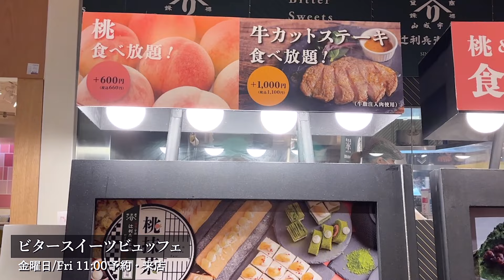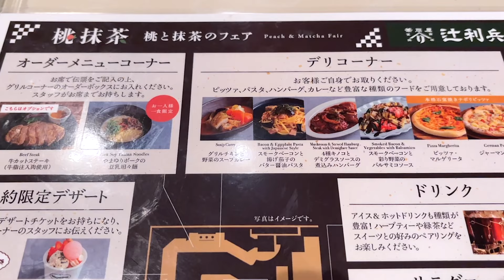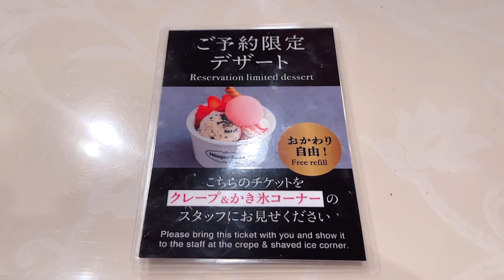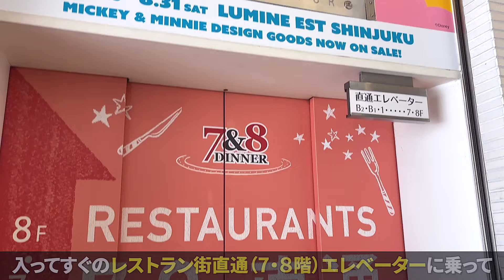【食べ放題】旬の桃と辻利兵衛本店抹茶使用の桃抹茶フェア開催中♪ぼっちビュッフェで抹茶欲を満たしたランチが最高だった【ビタスイ】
▼目次▲
*:.。..。.:+·ﾟ·✽:.。..。.:+·ﾟ·✽:.。
00:00　オープニング
01:32　期間限定クレープ
01:58　価格＆ビュッフェ内容
02:51　実食(クレープ)
03:53　フード紹介・実食
08:12　サラダバー
08:45　実食(カットデザート)
11:10　実食(グラスデザート)
13:09　エンディング・アクセス紹介
*:.。..。.:+·ﾟ·✽:.。..。.:+·ﾟ·✽:.。

何度かうかがった新宿の「ビタースイーツビュッフェ」さんに行って来ました！前回まであった『デザートのみ』のデザートビュッフェが無くなっていたのにびっくり！
今回はぼっちで『お食事＆デザート』のスタンダードビュッフェを楽しみました。桃抹茶フェアなんてまぁ素敵 ٩(๑^o^๑)۶「辻利兵衛本店抹茶使用」とか見ちゃったら心躍りまくりです♪
気合い入れて開店同時11時の予約で取りましたが、夏休み期間って事もあり開店早々席が埋まり始めたのでお昼前後は特に予約をした方が良い状況でした。

›平日料金
■スタンダードビュッフェ　2,970円(税込)
・小学生：1,430円(税込)　小学生未満：無料

›土日祝料金
■スタンダードビュッフェ　3,630円(税込)
・小学生：1,650円(税込)　小学生未満：無料

※制限時間 100分
※受付時間 11:00~16:00/17:00~Close
※桃食べ放題・カットステーキ食べ放題のオプション有
　(追加料金)
※前日までの予約者特典デザート有(無料･おかわり自由)
※中・高生限定割引あり(学生証提示)

■ビタースイーツビュッフェルミネエスト新宿店
営業時間
平日　11:00〜21:00（L.O.20:30）
土日祝　11:00〜22:00（L.O.21:30）

【撮影許可いただき誠にありがとうございました】

皆様からのコメントやリクエストを随時お待ちしています！
ふる〜い過去動画でも新しい動画でも、通知でお知らせが来るので必ず拝見しています(*•̀ᴗ•́*)و ̑̑ いただいたコメントやグッドが動画制作最大のモチベーションです！以前チャンネルを始める前は、こんなにコメントやグッドが嬉しいとは知らなかった💦…何となく敷居が高い気もしてたし💦💦
なので、そこを越えてコメントやグッドを頂いたかと毎回胸アツです✨

それからオススメのお店やリクエストがございましたら是非コメント欄で教えてください!!🙏